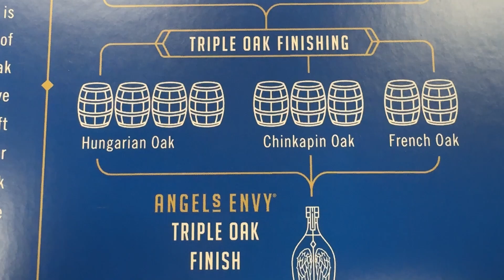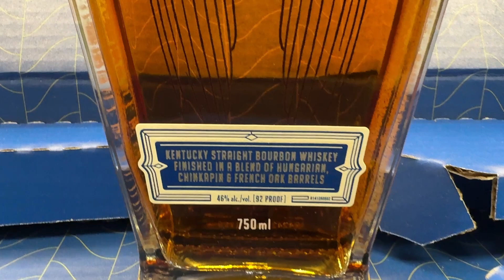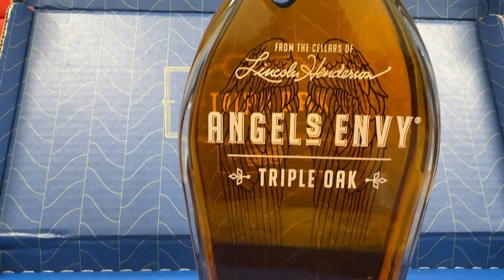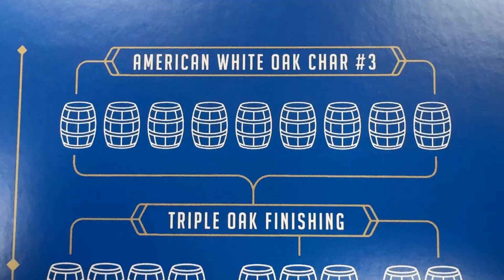Owen Martin is CHANGING the Whiskey Game at Angel's Envy!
Owen Martin is CHANGING the Whiskey Game at Angel's Envy!whiskey

A few months back I had the chance to chat with Master Distiller and Blender Owen Martin. it is clear that Owen is bringing something new in the Angel's Envy.
The latest release out of the distillery is proof of Owen's boldness and work ethic.
ANGEL'S ENVY Triple Oak is a blend of whiskeys finished in three types of barrels sourced globally:
Hungarian Oak from Hungary, Chinkapin Oak from Kentucky, and French Oak from France. Staying true to
the brand’s highly acclaimed finishing process, it strives to change expectations with a non-spirited finish. With this release, the brand now has representation in three popular finishing categories: wine and fermented finish with ANGEL’S ENVY Bourbon, spirits finish with ANGEL’S ENVY Rye, and now, oak finish with ANGEL’S ENVY Triple Oak.